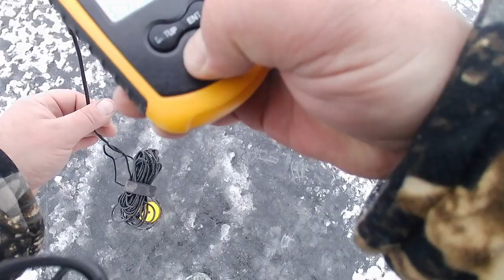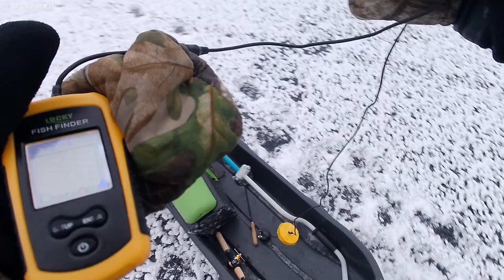Зимняя рыбала в суровых условиях.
С погодой нам к сожалению не повезло , Постоянно дул сильный ветер , и рыба тоже отказывалась клевать. Но все равно я получил массу впечатлений , и остался довольный этой рыбалкой. Очень красивые места и приветливые , гостеприимные люди. Было много всяких приключений , многое конечно не попало в кадр, но как говориться снял что смог.